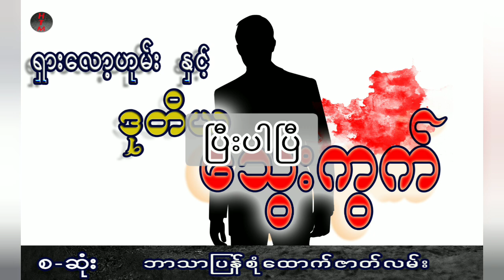ရှားလော့ဟုမ်း နှင့် ဒုတိယသွေးကွက် ( စ - ဆုံး)